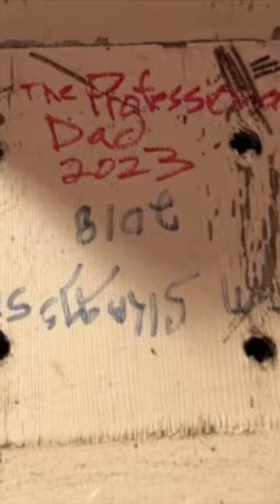Thief Steals Birdhouse - Caught on Video!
I caught a birdhouse thief on camera.